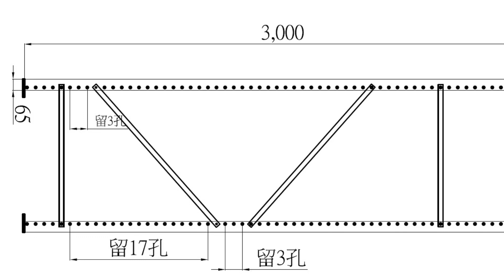🎆可力爾🔧重型架組裝說明